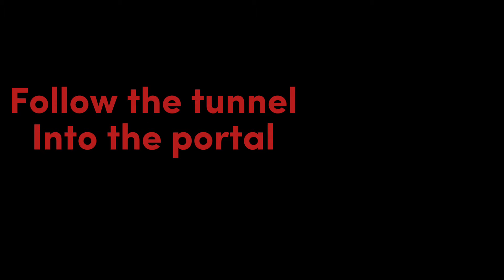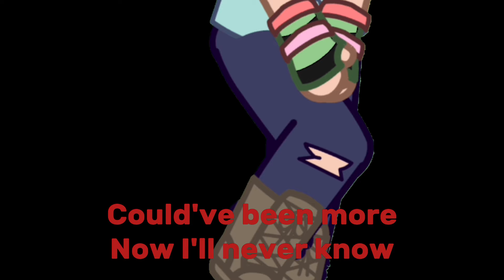Tunnel Vision | By melanie Martinez | Ft liana | Portals 3/16 | GCMV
Cute spoilers!!She's also getting fariée sorce :3!!Anyways I have drama club tomorrow for all cast,wish me luck :3!